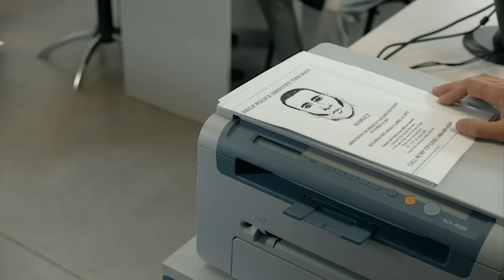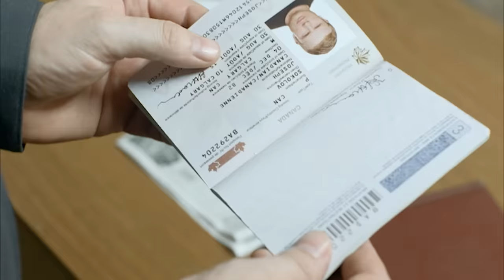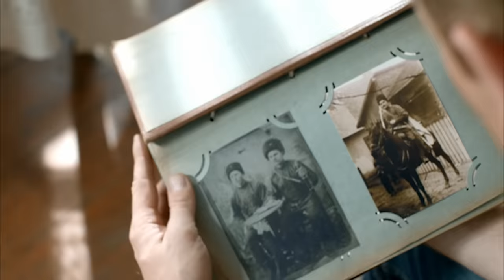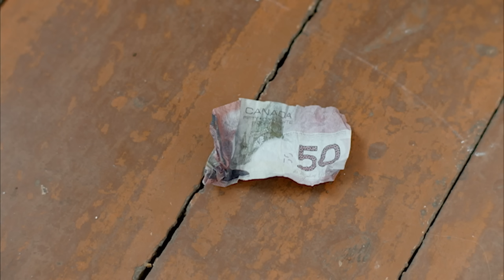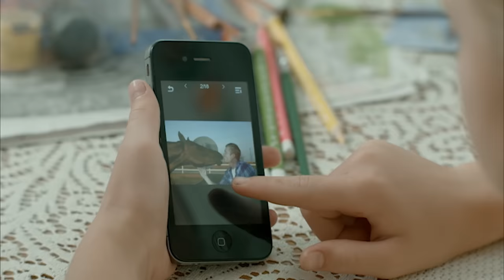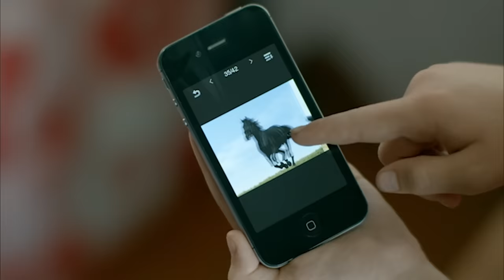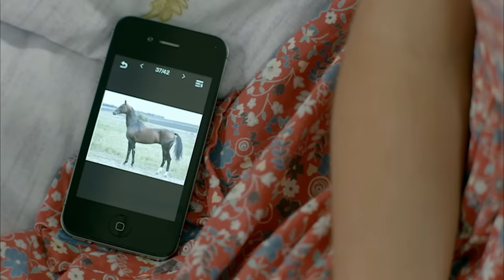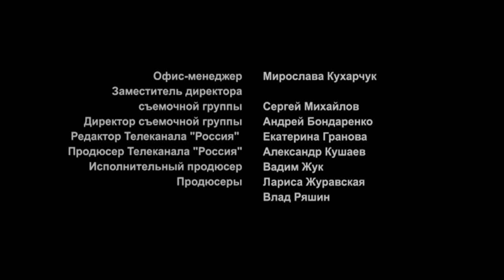ИНОСТРАНЕЦ ИЗ КАНАДЫ ПО УШИ ВЛЮБИЛСЯ В ДЕРЕВЕНСКУЮ КРАСАВИЦУ! Бедная Liz. Фильм. Мелодрама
Бедная Liz / Poor Liz. Фильм. StarMedia. Фильмы о Любви. Романтическая Мелодрама

Сержант канадской полиции Джо Соколофф едет выполнять последнюю просьбу своей любимой бабушки. Но с первых шагов на исторической родине все планы Джо рушатся — его грабят в поезде «милые соседи». Отстав от поезда, 30-летний любитель родео и кантри-музыки, глядящий на мир радостными широко открытыми глазами, оказывается в маленькой кубанской станице без денег и документов. Смешной чудак в белой ковбойской шляпе (а именно так его поначалу воспринимают станичники) попадает в «странный мир странных людей». Тут топят новорожденных щенков, едят пойманную в реке рыбу, шлепают детей! Но всего несколько дней понадобилось Джо, чтобы понять этих людей, принять их всем сердцем и влюбиться в красавицу-казачку Лизу. Но есть ли будущее у этой любви?..

Joe Sokoloff, a sergeant with the Canadian police, travels to the remote Russia to carry out his beloved grandmother's last wishes, but all his plans fail almost immediately on arriving in his historic homeland, when he is robbed while travelling on the train. A 30-year-old rodeo and country music lover ready to embrace his travelling experience, he misses his train and finds himself in a small village in Russia's Kuban region. Viewed by the villagers as 'an eccentric in a white Stetson', he finds himself settling into an unfamiliar world of very strange Russians. Here the people really do drown newly-born puppies, eat the fish they catch in the river and even smack their children! But it only takes a few days before Joe begins to understand the villagers and, after accepting them into his heart, he falls in love with Liza, a beautiful local girl. But with two such different worlds colliding, can this love have any real future?

Формат/Type: телевизионный фильм / film
Жанр/Genre: романтическая комедия / romantic comedy
Год производства / Year of production: 2013
Хронометраж / Duration: 90 минут / 90 minutes
Режиссер / Directed by: Алексей Лисовец / Aleksey Lisovets
Сценарий / Written by: Елена Зуева, Леонора Пащенко / Elena Zueva, Leonora Paschenko
Художник-постановщик / Production designer: Александр Якимов / Aleksandr Yakimov
Оператор-постановщик / Director of photography: Василий Бородин / Vasiliy Borodin
Композиторы / Composers: Владимир Крипак, Максим Величко / Vladimir Kripak, Maksim Velichko
Продюсеры/Producers: Лариса Журавская, Влад Ряшин /  Larisa Zhuravska, Vlad Ryashin
В ролях / Cast: Мария Машкова, Антон Пампушный, Ниеле Сережникова,Александр Данильченко, Лина Будник, Дмитрий Лаленков и др. / Maria Mashkova, Anton Pampushniy, Niele Serezhnikova, Aleksandr Danil'chenko, Lina Budnik, Dmitriy Lalenkov etc